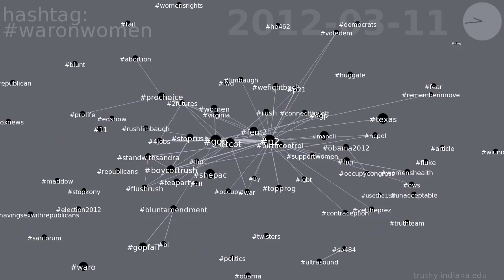waronwomen co-occurrence network on Twitter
This video shows the evolution of the co-occurrence network for hashtag waronwomen on Twitter.